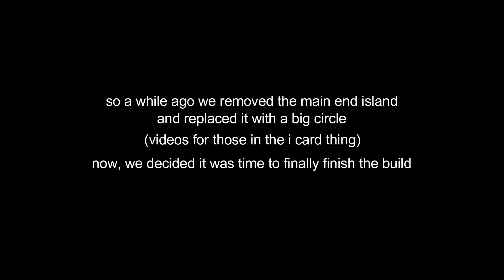finishing the end build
a while ago we removed the end in order to replace it with a big build. we finally got around to finishing it.

good job @editor, using the i card thing